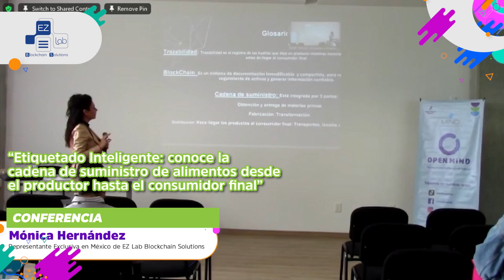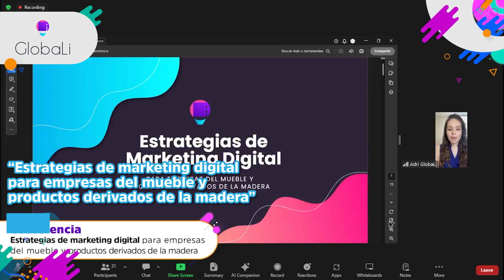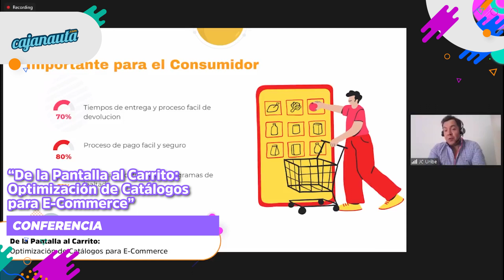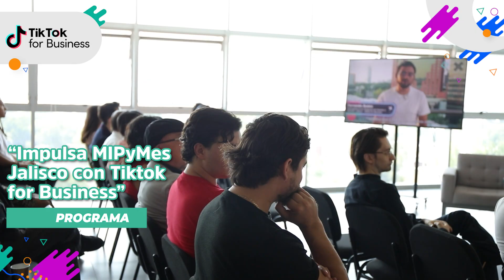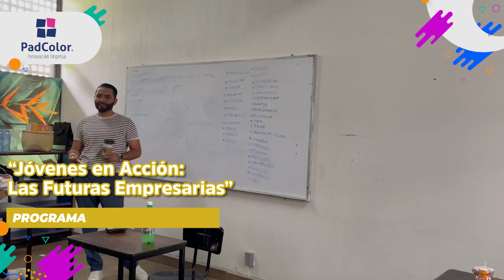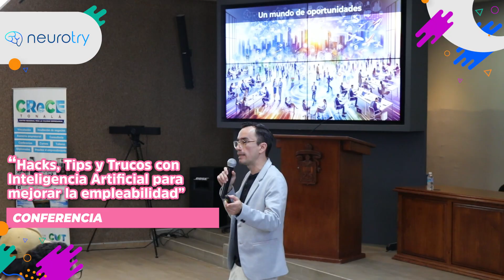OPEN MIND FEST 2024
De parte de todo el equipo de MINDMéxico agradecemos a todos nuestros aliados y patrocinadores que hicieron posible cada una de las actividades, al igual, a todas y todos los industriales, empresarios y público en general por recorrer este viaje con nosotros.

El verdadero poder del cambio reside en la capacidad de unirnos, inspirarnos y construir un Jalisco y un México más prometedor.

Nos vemos en OpenMIND2025